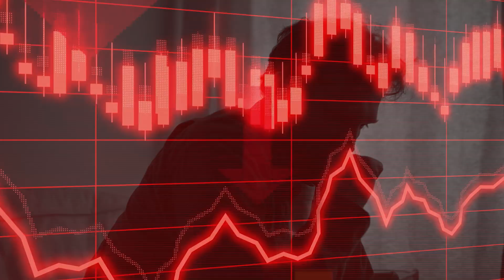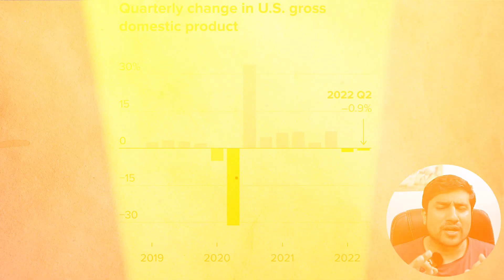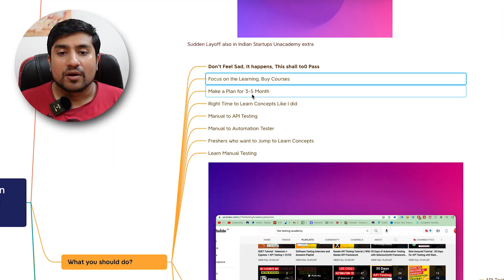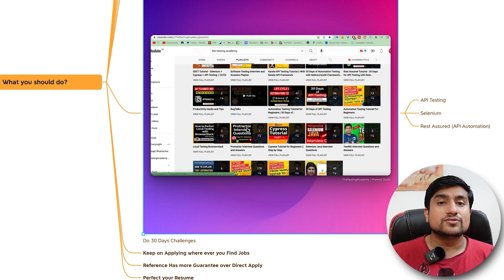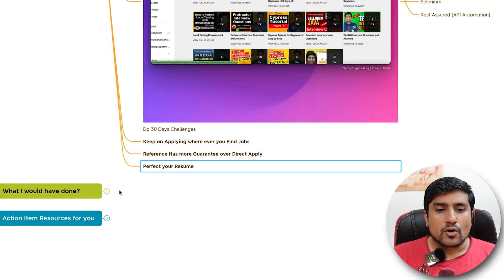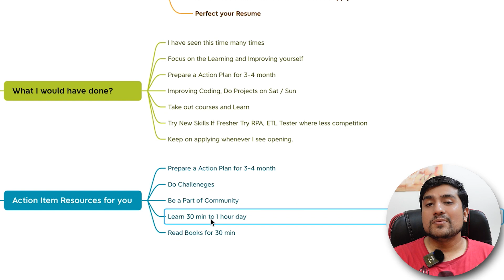Hiring Freeze for Software Testers in Start up, MNC | Software Testing Jobs| Survive Recession as QA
Software Testing Jobs: We are going to answer Why fewer Software Testing jobs in India? Has Recession started in 2022? reasons hiring process in freeze

Why are we not getting selected for Job?
Reasons behind getting testing jobs, future of automation testing